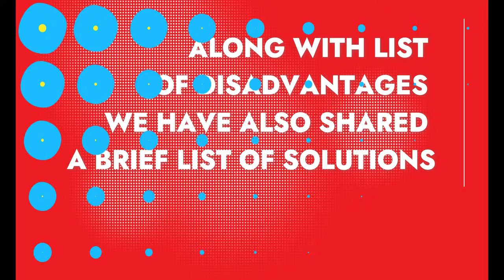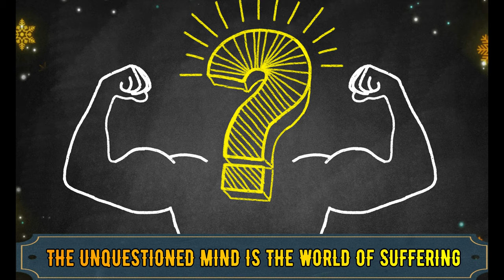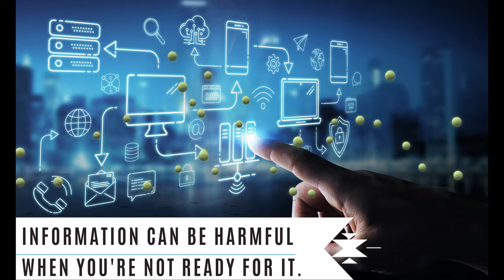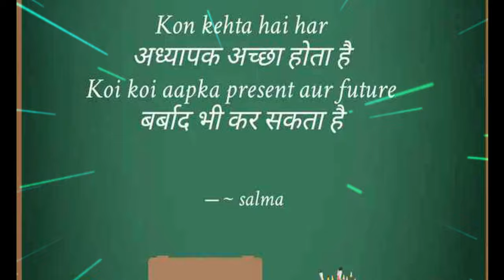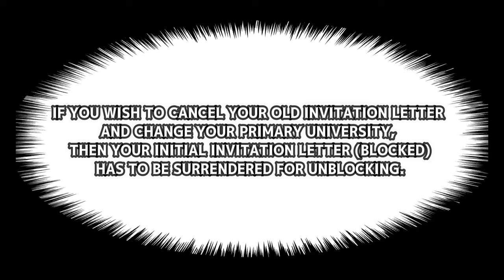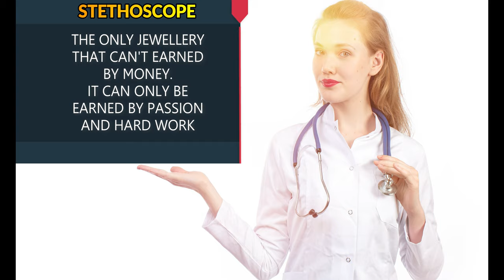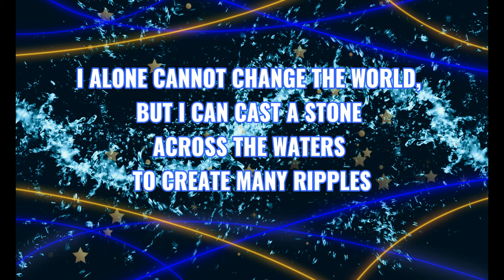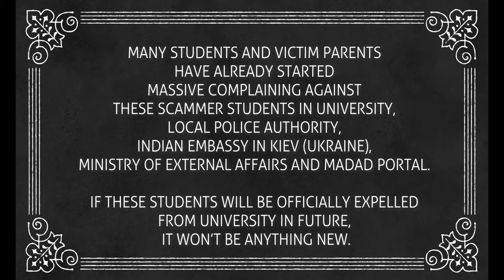Disadvantages of Studying MBBS In Ukraine 2021 | Internship | KROK | Student as Agent | Softamo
In this video we have shared Disadvantages of Studying MBBS In Ukraine 2021 | Internship | KROK | Student as Agent | Softamo in detail.

Disadvantages of Studying MBBS in Ukraine
1. Course Duration and Internship reality.
2. Corruption in some Ukrainian Medical Universities.
3. KROK for undeserving students to filter the quality students.
4. Manipulation in budget and expenses.
5. Hostel status.
6. Students pretending as agents and opening their own YouTube Channel, Instagram and Facebook to cheat students. These students are basically not students anymore.
7. Promotion of overrated medical universities.
8. Few low rank Medical University not getting loan approval from Indian Banks.
9. Few Ukrainian medical universities agents forcing students to become agents.
10. Indian agents blocking student’s admission by taking out invitation letter without official consent.

Solution for Some of the Problems
1. Always sign a legal contract with your consultant mentioning Course Duration, Internship structure and budget expenses.
2. Problems like :
i. Students pretending as agents and opening their own YouTube Channel, Instagram and Facebook to cheat students. These students are basically predators.
ii. Promotion of overrated medical universities.
iii. Few Ukrainian medical universities Indian representatives forcing students to become agents.
Solution: MADAD Portal. Raise your grievance and get help from Ministry of External Affairs directly. They are at your service 24*7 in Abroad.
And students who are into business are not students anymore. So, beware of them.
3. New Age Scams : If you are going through a student or without agreement and legal contract then prepare yourself in advance for the unfortunate incidents. Always maintain this student’s email records, WhatsApp/ Insta/ Facebook chats as proof. To prevent scams on individual level, Install MADAD and register before departing.
4. Many students and victim parents have already started massive complaining against these scammer students in University, Local Police Authority, Indian Embassy in Kiev (Ukraine), Ministry of External Affairs and MADAD Portal. If these students will be officially expelled from University in future, it won’t be anything new.

IMPORTANT NOTE: FMGE’s are already struggling and fighting hard to succeed in Medical Profession. A wrong step may lead to an uneventful turning point in life.
Choose your consultant wisely or else they are already in their way of manipulating you nicely.